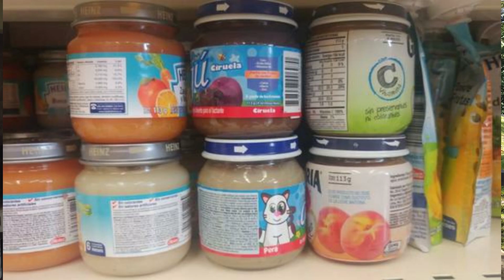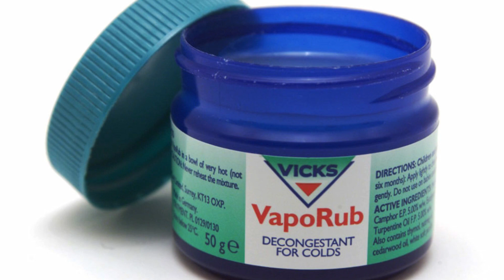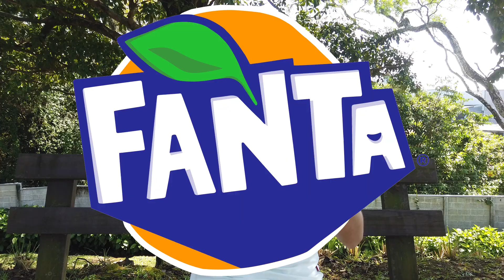Nombres de marcas que usamos en Costa Rica con otro significado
Como en muchos países del mundo, algunas marcas son tan comunes que se asocia directamente a un producto, pero en nuestro país -además de ese uso- encontramos algunas marcas en el uso más informal o pachuco